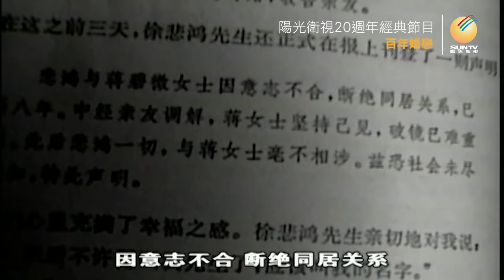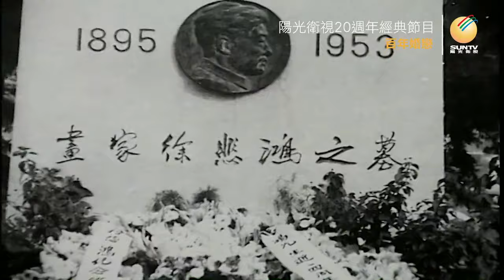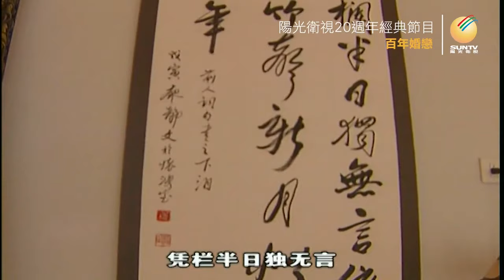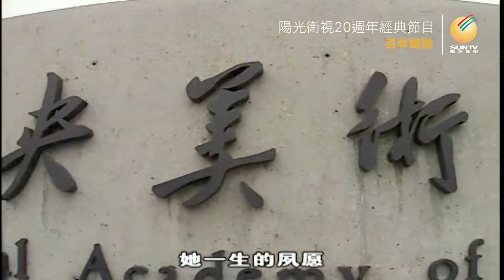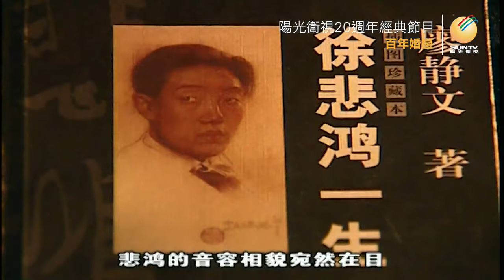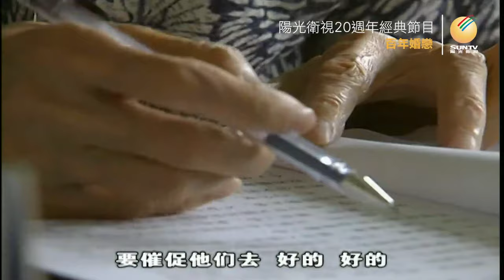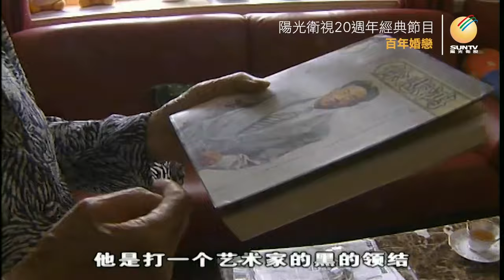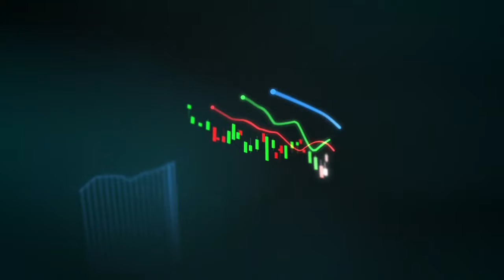廖靜文講述丈夫徐悲鴻「百年婚戀(第11集)」【陽光衛視20週年經典展播】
廖静文遇见徐悲鸿那一年，她20岁，而徐悲鴻已经48岁了，他有一個同居20年、分居8年的妻子蔣碧薇，還有兩個孩子。儘管面對著父母的譴責、外人的非議、年齡的差距，這對有情人還是決定走到一起。雖然從來沒有正式結婚，蔣碧薇卻堅持要與徐悲鴻公開離婚，提出要他支付一百萬元和一百幅畫的條件。為了明媒正娶廖靜文，也念在和蔣碧薇的舊情，徐悲鴻日夜不停地作畫、賣畫籌錢，最後積勞成疾，1953年突發腦溢血病逝。